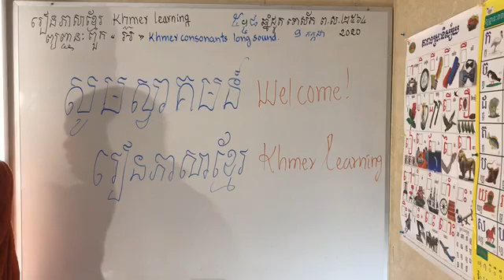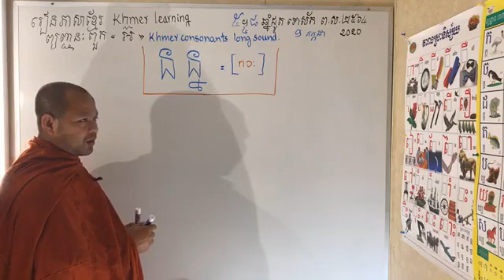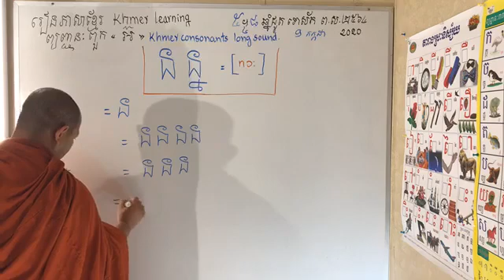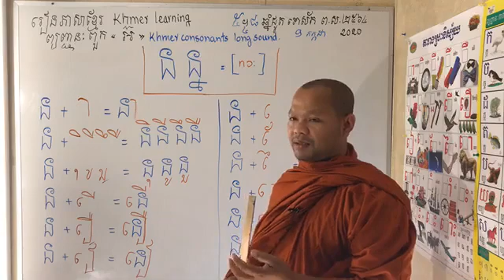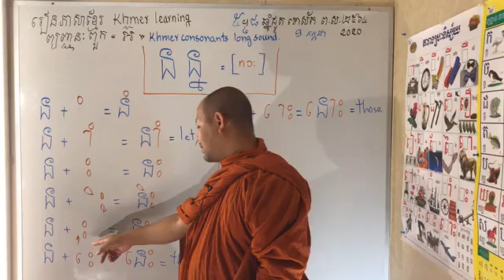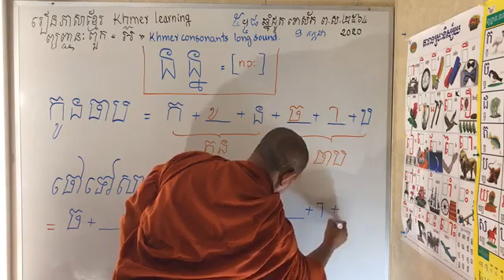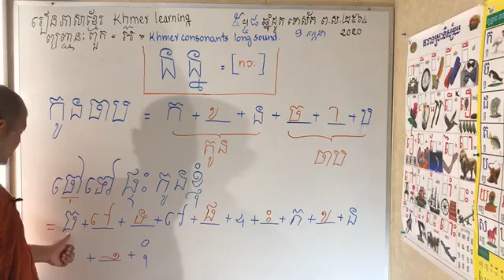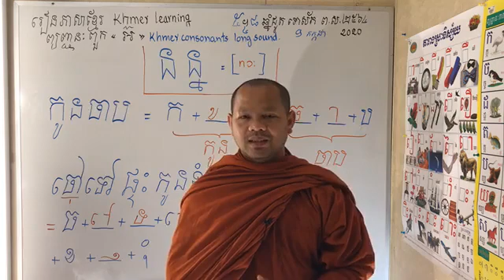សិក្សាភាសាខ្មែរដំបូង,​ Basic Khmer learning, Consonant long sound, Thursday, July 9,2020.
សិក្សាភាសាខ្មែរ Khmer learning
ព្យញ្ជនៈពួក«អ៊» អក្សរ« ន ន្ន»
ថ្ងៃព្រហស្បតិ៍ ៤រោច ខែអាសាឍ ឆ្នាំជូត ទោស័ក ព.ស.២៥៦៤
Thursday, July 9, 2020